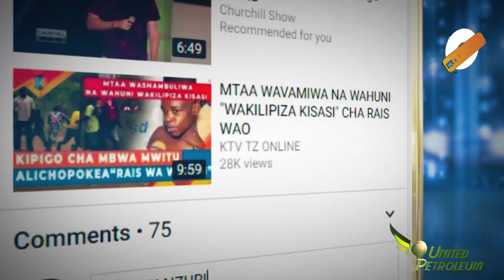RC AYOUB AMWAMURU RPC KUMUWEKA NDANI MKANDARASI KAMA ASIPOFANYA HIVI.